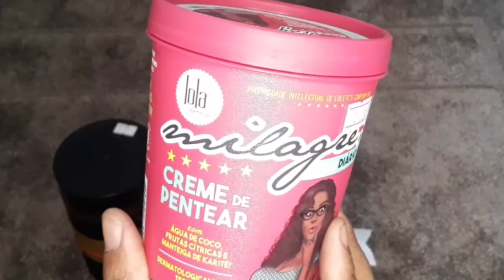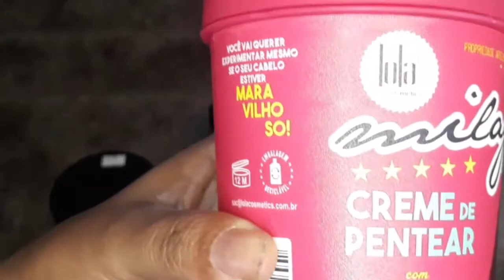MEUS PRODUTOS NOVOS PRO CABELO DA INOAR E LOLA COSMÉTICA. VÍDEO DE COMPRINHAS.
✅Inoar cosmética e Lola cosmética. estes são os meus novos produtos pro cabelo.
Estou curiosa pra saber se meu cabelo vai aceitar eles muito bem, até porque eles não são baratos.
beijos.